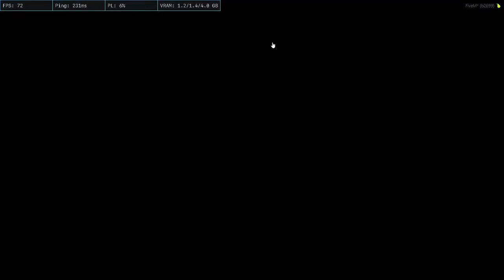Sandeep Singh In Nopixel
About Me
•Prabhat sahu
• 20

★ Chat Rules ★
►Respect Moderators.